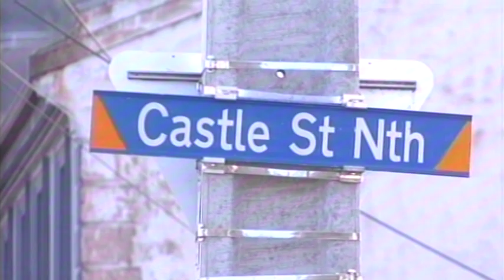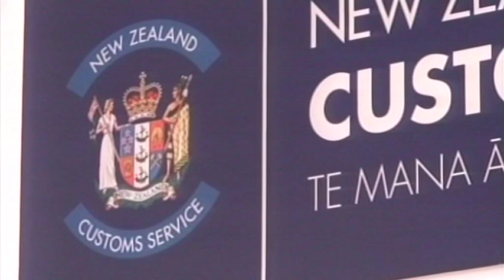Authorities crack down on drugs in the student quarter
Local police and customs officers are cracking down on the importation of illegal drugs by university students.

Their combined operation has already seen an 18-year-old local man arrested.

And others are being warned of the potential consequences, as property is seized for evidence.